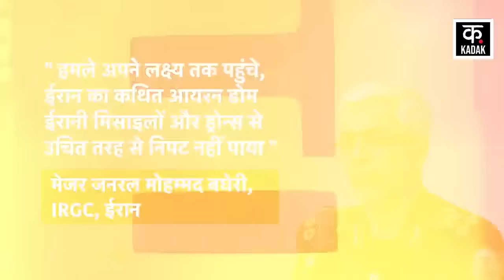Iran Israel War :इज़राइल की पूरी दुनिया में बेइज्जती, सच आया सामने ! | War News | Latest | News18